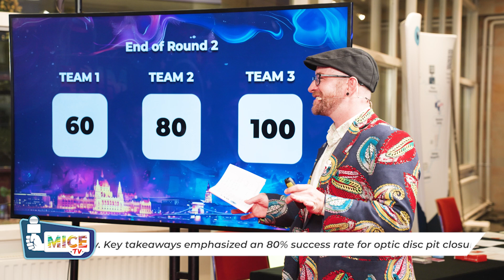Inside EVRS 2024: Day 4 Highlights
From retina insights to legendary celebrations across the eye care community, Day 4 at EVRS 2024 was nothing short of magical. We’re talking:

-Dr. Jerzy Nawroki dazzling us with his ILM macular hole technique.
-Dr. Lyndon Da Cruz blowing minds with stem cell advancements that could rebuild the retina.
-Spirited debates? Check.
-Pediatric VR pathologies? Covered.
-And yes, we even squeezed in a vitreo-retinal quiz—because learning can be fun!

By nightfall, the Danube River Cruise took center stage with Hungarian performances, dancing, and (brace yourself) a talent show featuring everything from singing to…our very own Chris McBride?

Next stop for EVRS: Cancun 2025! Until then, keep your passion in focus and your eyes on the future. And that’s a wrap!